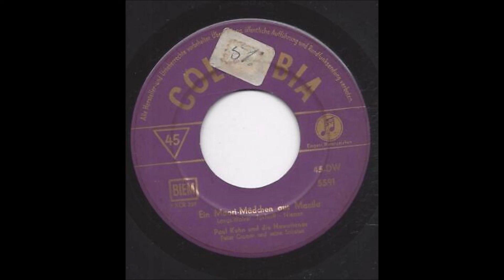Paul Kuhn und die Hawaiians - Ein Maori Mädchen aus Manila 1957